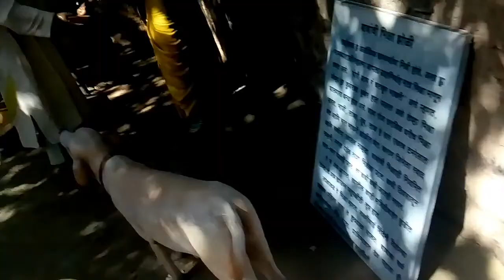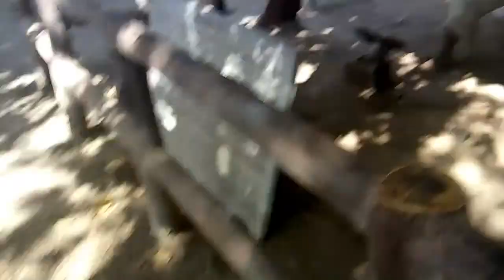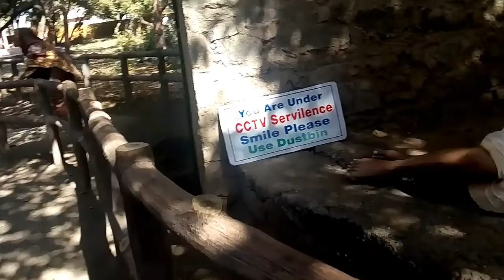Shirdi sai shirdi sai heritage village in shirdi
hi friends this is sai i'm going to shirdi and i am visiting to sai heritage village in shirdi shirdi sai shirdi sai heritage village in shirdi